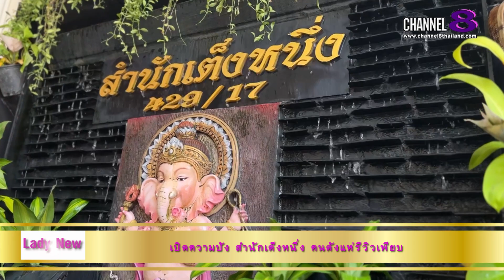Lady New : เปิดความปัง สำนักเต็งหนึ่ง คนดังแห่รีวิวเพียบ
วินาทีนี้ คงไม่มีใคร ไม่รู้จัก โดยเฉพาะสายมูเตลู สำหรับ “สำนักเต็งหนึ่ง” ของอดีตเน็ตไอดอลคนดัง เมรี อูมามิ ที่ได้ผันตัวเอง มาร่วมกับ อ.แม่น้ำปั่น และ อ.เอมมี่ เปิดสำนัก เพื่อช่วยเหลือผู้คนที่กำลังทุกข์ใจ ทั้งในเรื่องของการงาน การเงิน และความรัก ด้วยศาสตร์ครอบหน้าพระแม่กาลี, การเขียนลายเส้นเศรษฐี และการลงนะหน้าทอง

รวมทั้งอีกหนึ่งไฮไลท์เด็ดของสำนักเต็งหนึ่ง คือองค์กุมารไข่ดำ ที่ขอปุ๊บ ให้ปั๊บ รับโชคกันจนนับไม่ถ้วน กลายเป็นกระแสไวรัลในโลกออนไลน์ เพราะมีเหล่าบรรดาคนดัง นักธุรกิจ มาแก้บนกับกุมารไข่ดำ กันอย่างมากมายนั่นเอง

และสำหรับสายมู หรือใครที่สนใจ อยากปังแบบเหล่าคนดัง สามารถสอบถามข้อมูลเพิ่มเติมได้ที่ official, Line : @samnakteng1